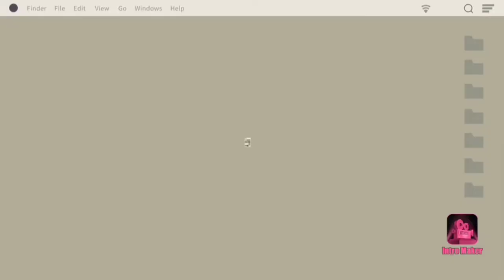Pork Knuckle Recipe/Simple Cooking Ideas/Den's Vlog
thankyou to the owner of the music